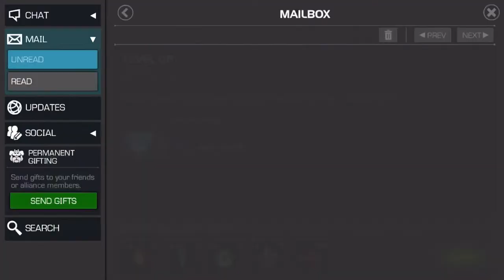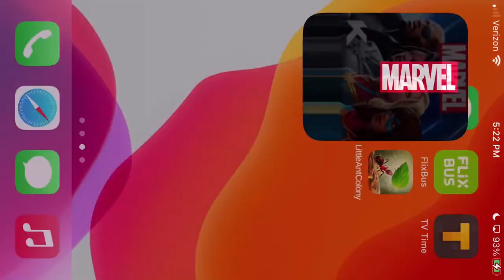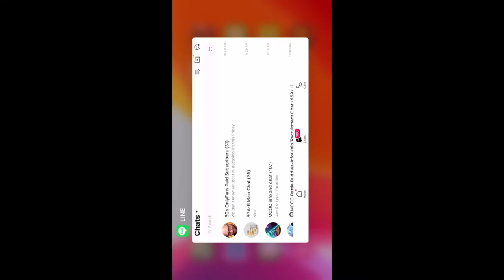Weds Day Chill Stream [ We In That "Home" Stretch Now ] | Marvel Contest of Champions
For those who my like to - By no means required or needed for anything, anything you give will just be just because you're awesome and generous.

Sweet home play arena... where the units come on through. Sweet home in arena...Units, coming to get you.

Also still need to try and figure out using Twitter to look at stuff too so anyone wanting to tag @AceFusion4 or whatever on Twitter.